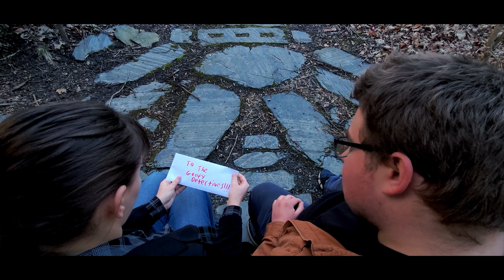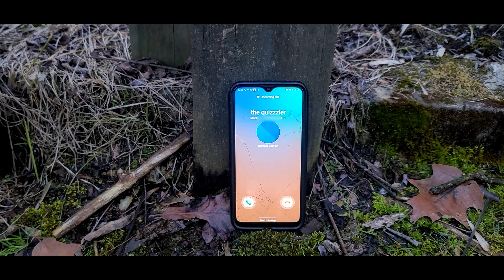The Goofier Detectives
The Goofy Detectives must put their minds together to overcome a new threat.